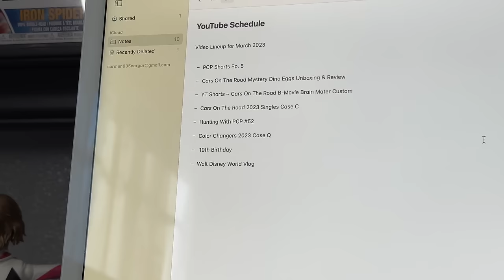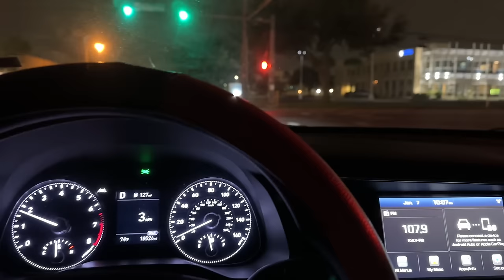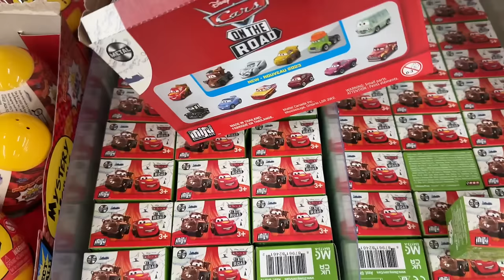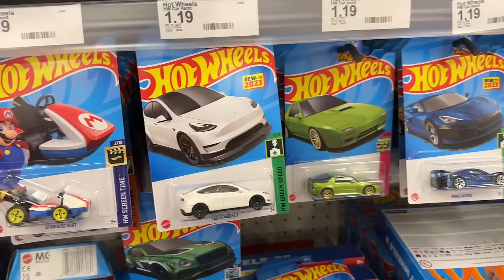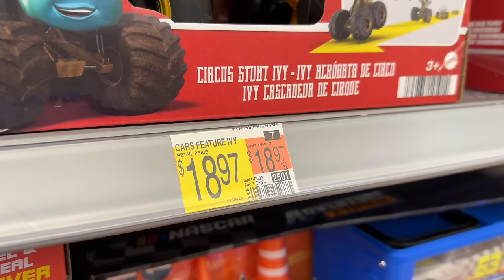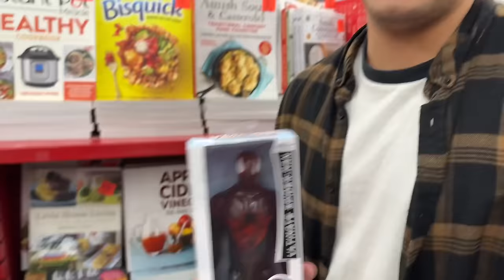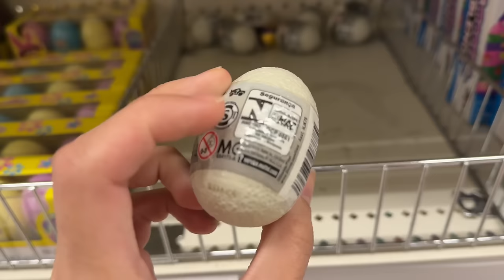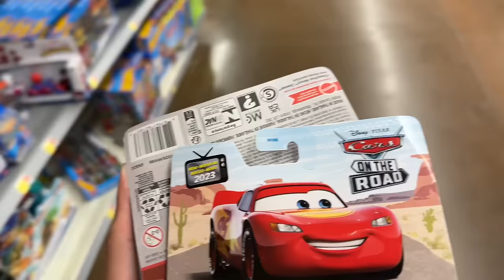Brewing Up Some Luck — Who’s Offering The Better Stock? Target Or Walmart? | Vlogging With PCP #39